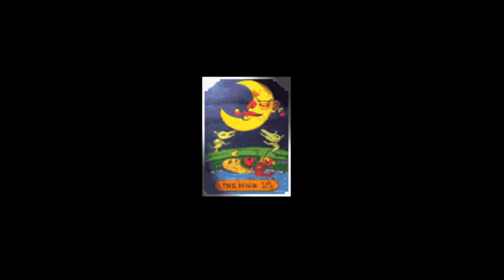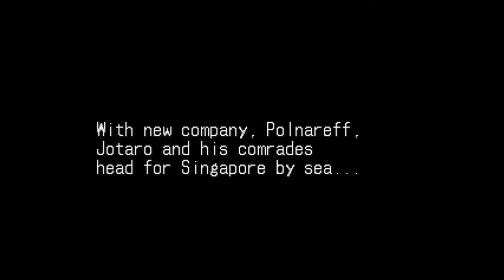Empty Ship and a Monkey - Episode 3 - JoJo's Bizarre Adventure Super Story Mode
Man, that monkey was annoying to deal with. But then again, it was a funny monkey.